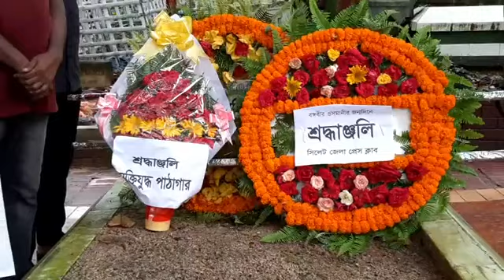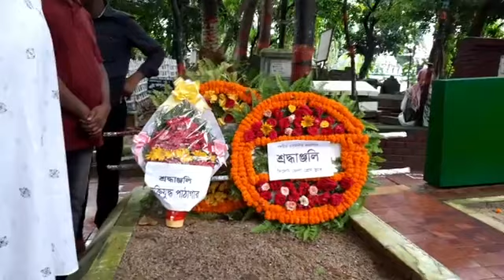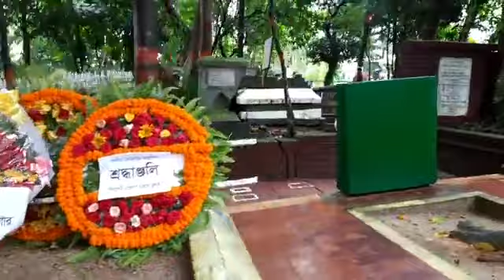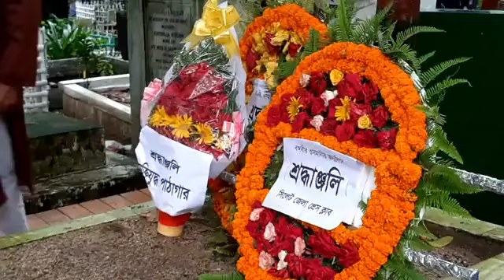আজ আতাউল গণি ওসমানীর জন্মদিবস, বিভিন্ন সংগঠনের ফুলেল শুভেচ্ছা! ।। ‍Sylhet News ।। Banglaviewtv